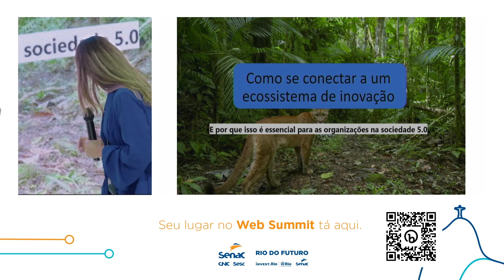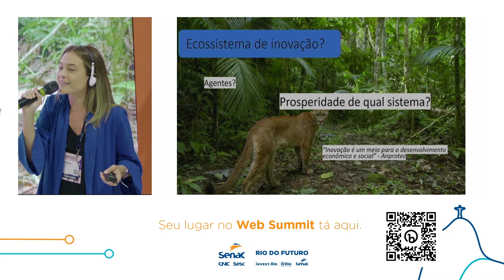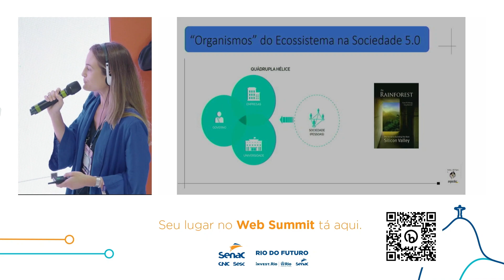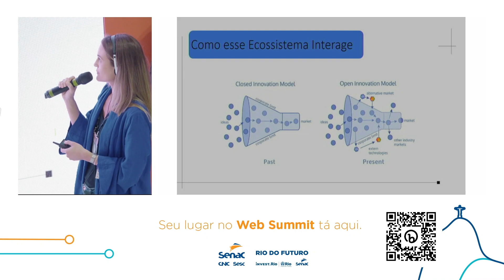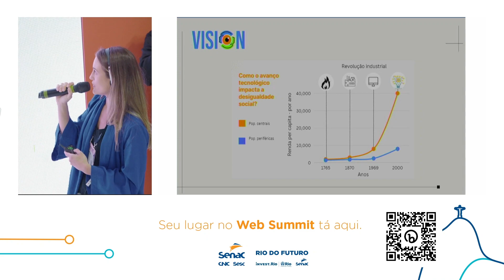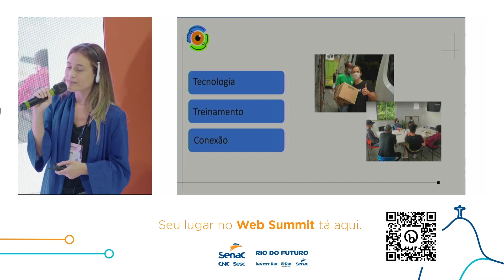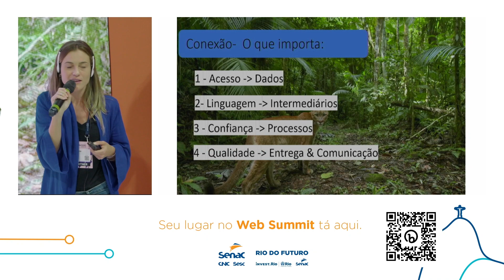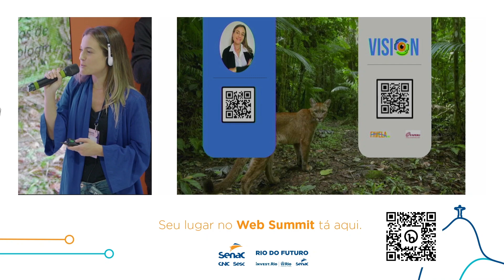Palestra com Tamara Duarte | Web Summit Rio 2023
Como se conectar a um ecossistema de inovação e por que isso é essencial às organizações na sociedade 5.0?